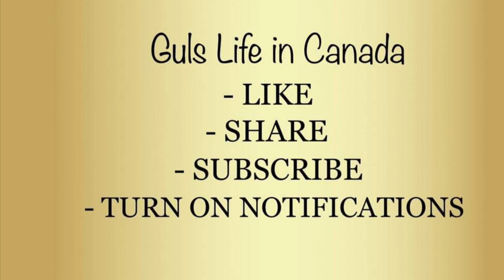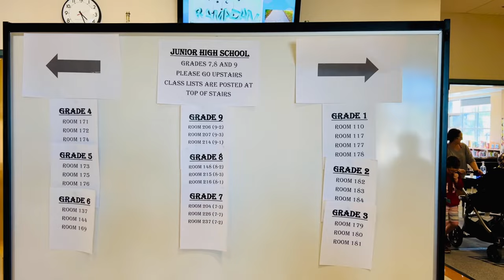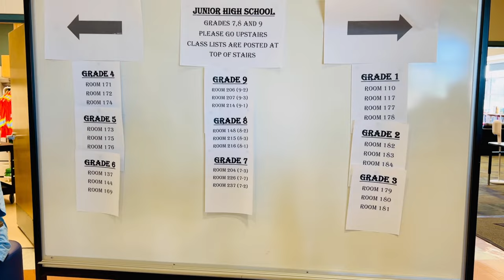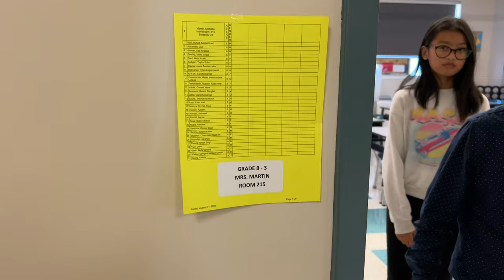Canadian Public School visit~Classrooms/Cafe/Library/Gym~Detailed visit to inside school~Grade 1-9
Gulslifeincanada

Gul_lifeincanada